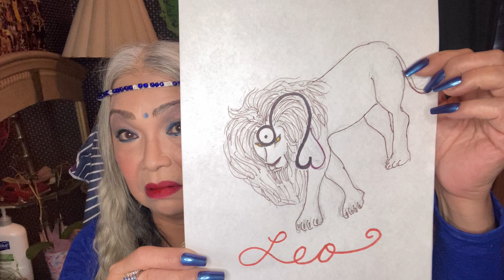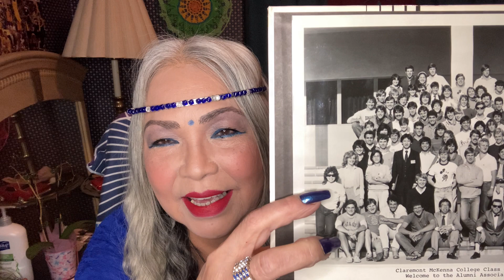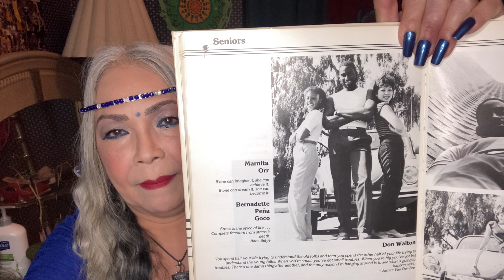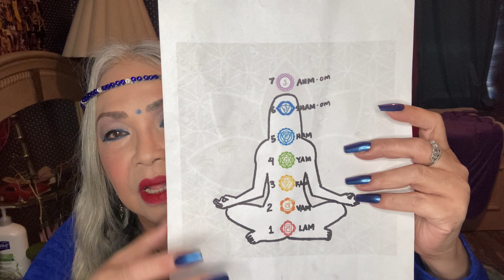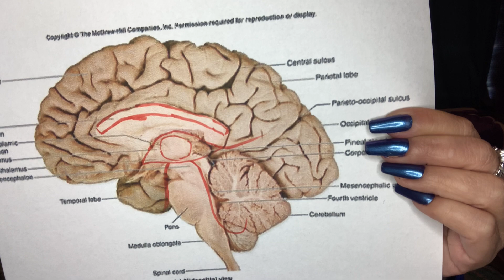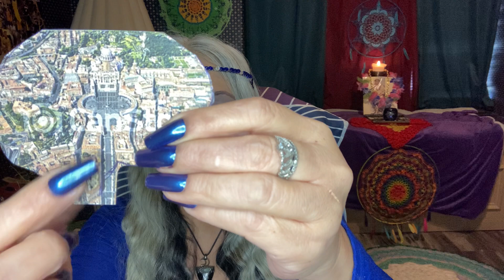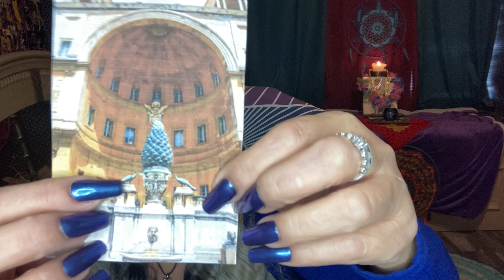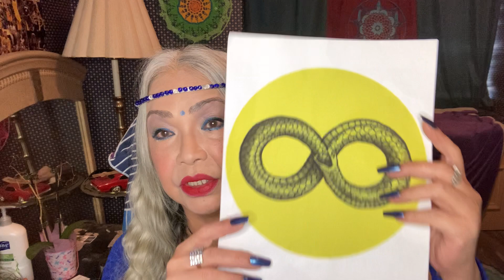Astro Affirmation, August 14, 2023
3rd-Eye Chakra “Ajna” is our inner vision for intuition and higher intelligence and wisdom.